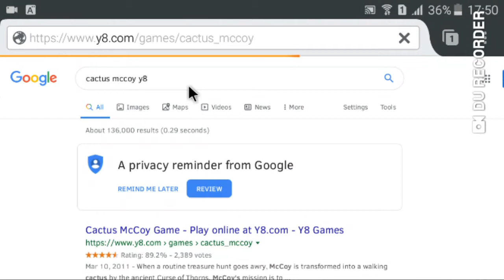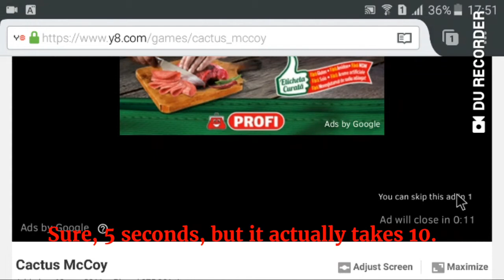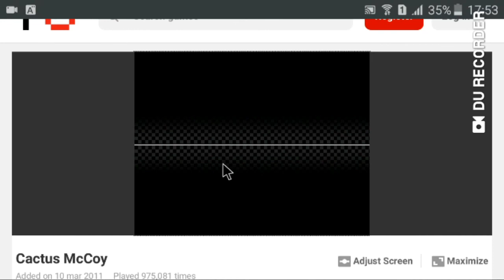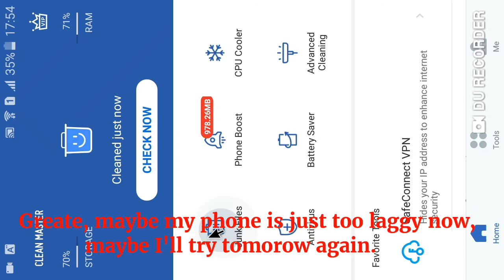Playing Cactus McCoy on Android | Episode 1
What's up peoples? Robert here! Today I am trying to play cactus McCoy, on android, useing three diffrent adaptors, and trying to see how far I can go, I hope you'l enjoy it!
Device: Samsung Galaxy J3-2016
(For whatever reason if I try to post the entire description of this video I can't update the video, go on my discord server and read it in youtube-channel)